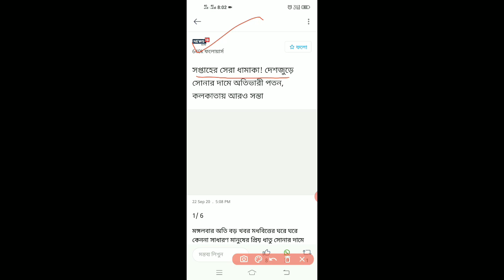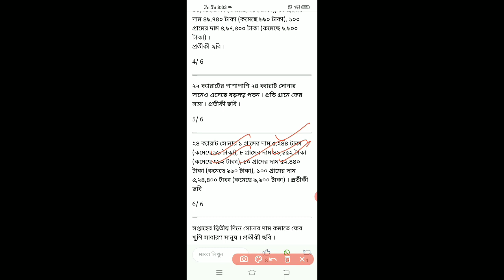আজ প্রচুর কমলো সোনার দাম | ajke sonar dam koto | আজকে সোনার দাম কলকাতা | Today Gold Price 23/09/2020